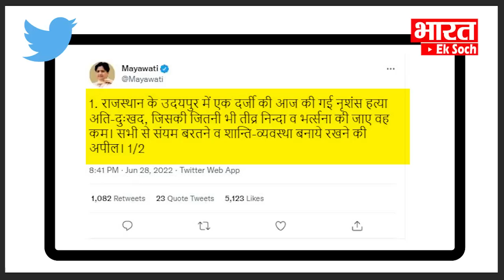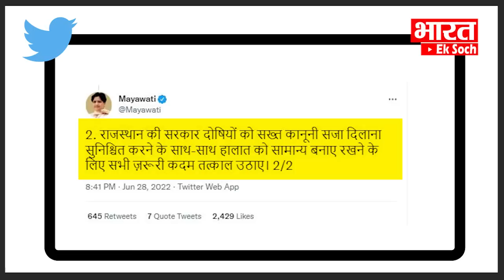उदयपुर घटना पर बोले Akhilesh Yadav | Udaipur Case | Kanhaiya Lal's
Udaipur Tense After Tailor Kanhaiya Lal Murdered On Camera
Kanhaiya Lal's